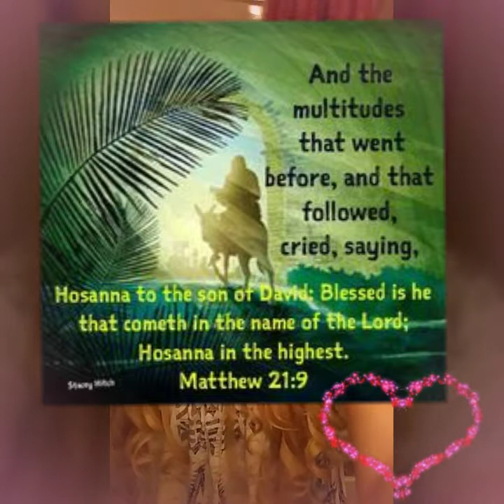Singing Hosanna by hillsong united